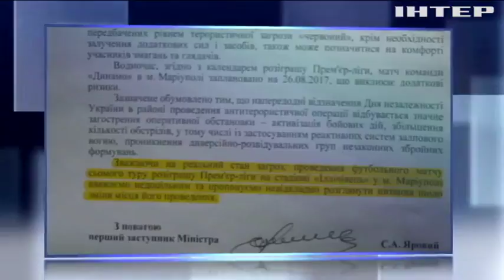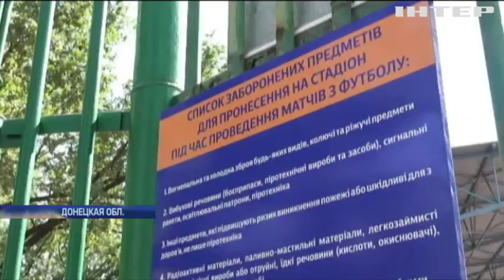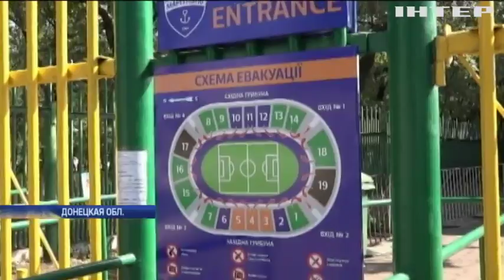Федерация футбола отказывается переносить игру "Динамо" из прифронтового Мариуполя